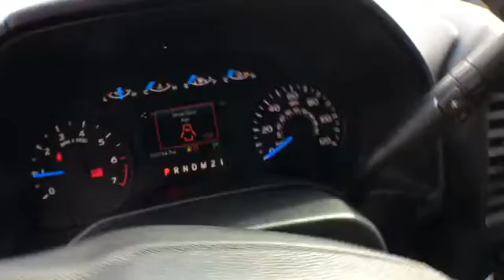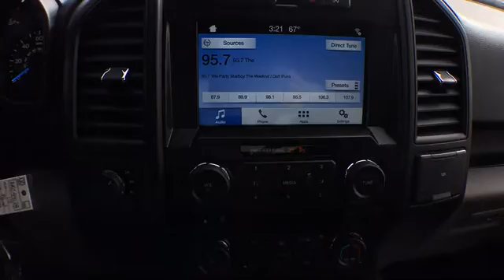2017 Ford F-150 Centennial CO, Littleton CO, Fort Collins CO, Greeley CO, Cheyenne WY HKC44128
2017 Ford F-150

O'Meara Ford
400 W. 104th Ave.

There are Trucks, and then there are Trucks like this outstanding 4WD SUPERCREW** This gas-saving XL will get you where you need to go* 4 Wheel Drive... Move quickly! Safety equipment includes: ABS, Traction control, Curtain airbags, Passenger Airbag, Stability control - Stability control with anti-roll...Other features include: Auto, Air conditioning, 2.7 liter V6 DOHC engine, Tilt and telescopic steering wheel, 4x4...